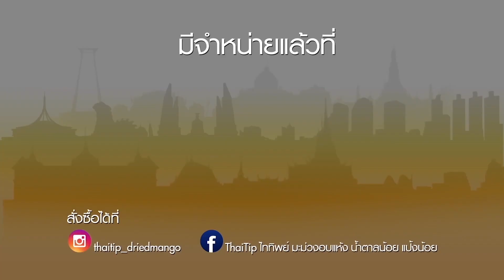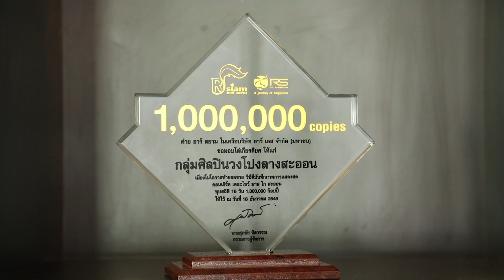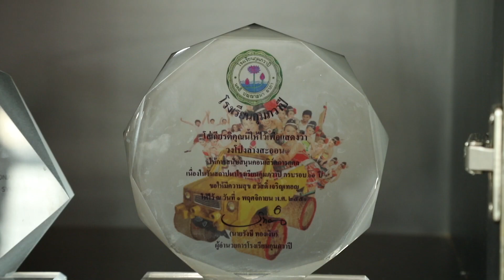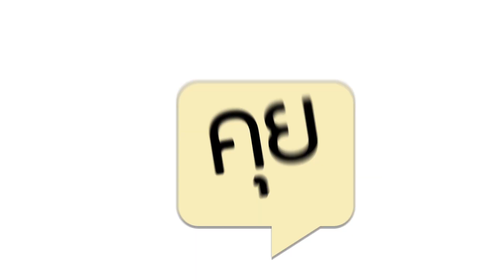คุยยกบ้าน "อี๊ด - โปงลางสะออน" ( 13 ตุลาคม 2562) 3 - 3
ออกอากาศวันอาทิตย์ที่ 13 ตุลาคม 2562